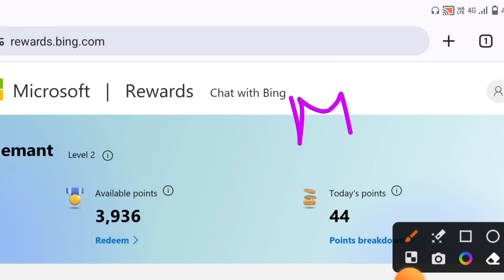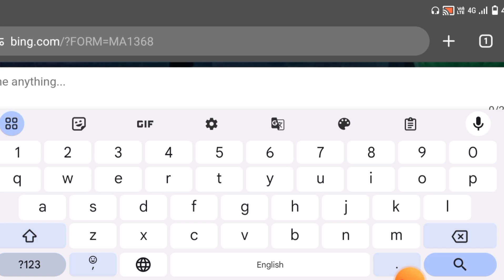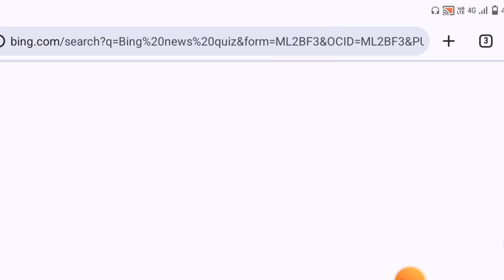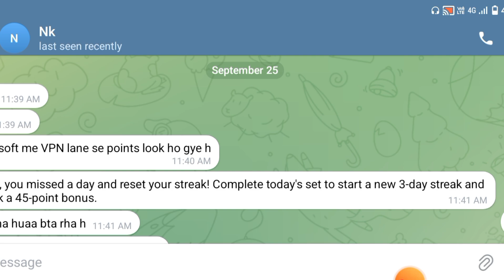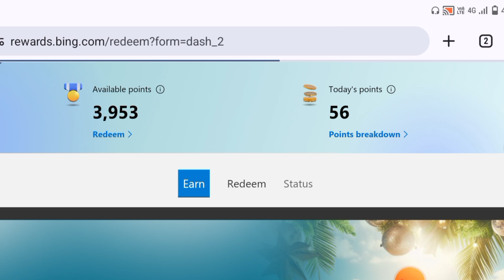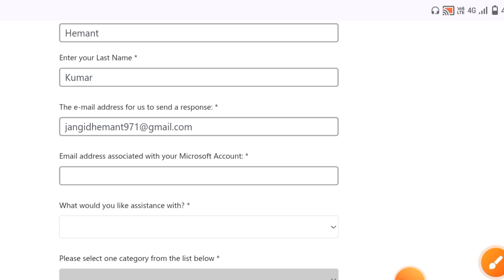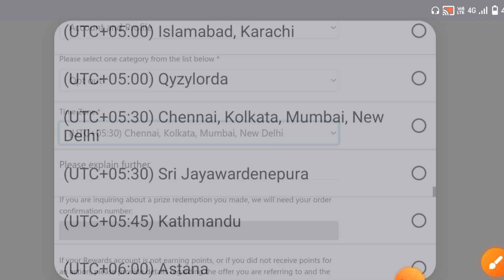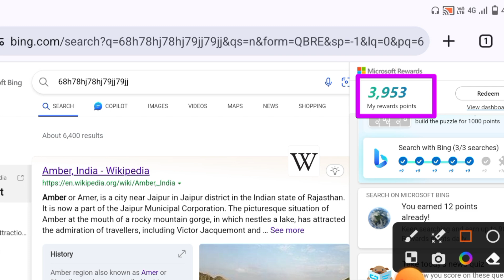Discover the Solution to Restricted Problem on Microsoft Rewards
2= Daily Video Like
                                3= Daily Code Send Instagram

                 Daily All Rules Follow
                               And
            Screenshot Send Instagram

Stat - Rajasthan
District - Jaipur
Village - Malikpur